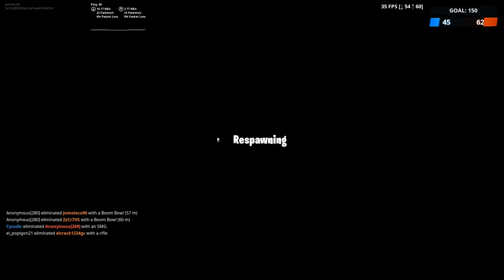Fortnite nueva temporada [nuevas armas,skins,secretos y mas]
RECUERDEN EL CODIGO JOMOLOCO96 EN LA TIENDA DE FORTNITE PARA APOYAR AL CANAL A TENER MEJORES COSITAS :D !!!

[FORTNITE SEASON 9, TEMPORADA 9

COPYRIGHT